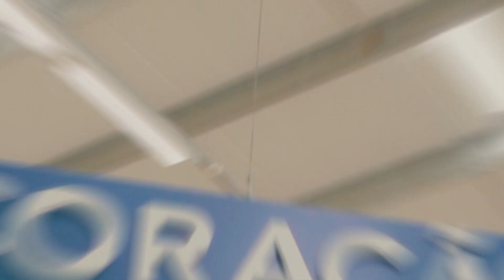Encerramento do Bom Dia Tocantins (01/11/2022)